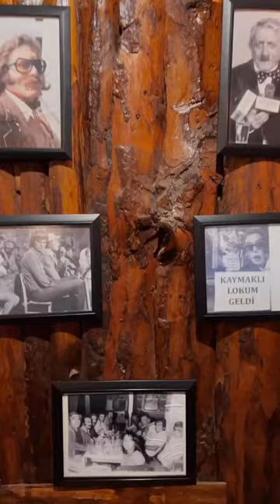Mangal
Ocakbaşı restaurants are a unique tradition, originally from the eastern parts of Türkiye. 🔥 He word ‘Ocakbaşı’ is translated as ‘fireside’ and it is literally what it means. 🥩 This is a special restaurant in which you sit by the grill where the chef is cooking special kebabs and meat varieties right in front of you. 🎶🎻